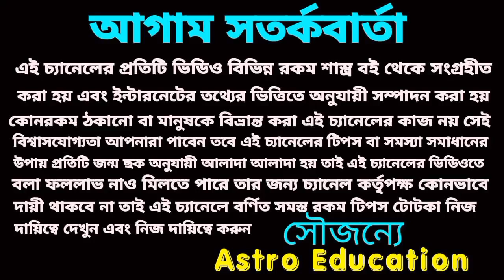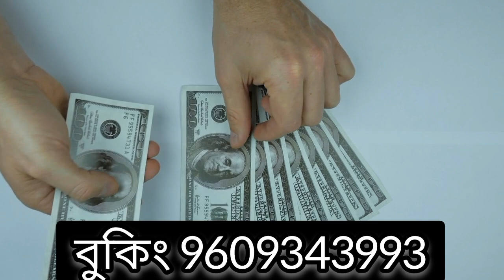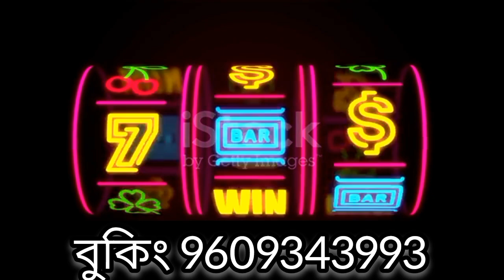20 February 2023 gift for 5 Rashi